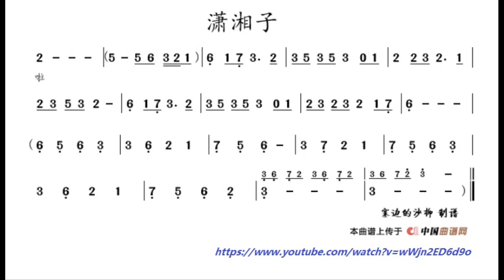潇湘子 奠祭之歌 G调伴奏 - instrumental in G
谢谢光临！